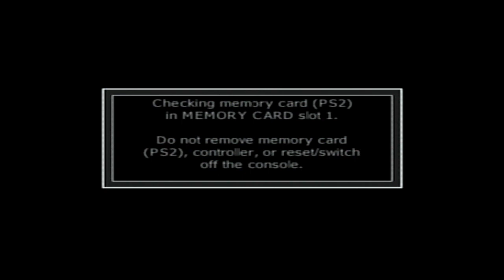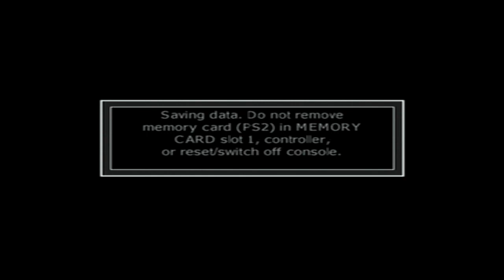(Lets Play) Call of Duty: Finest Hour - PS2 PART 1 Not One Step Back / The Flag Must Fall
I know I haven't posted a lets play in over 2 years (since the small soldiers series.) Since then I've been really busy living an average adult life, paying bills & all that fun stuff. Although recently I've managed to have some time to get back to playing my old PS2 games & I figured why not upload some Call of Duty for my channel (which I've noticed I've gained some new subscribers over the years). I hope you enjoy the video & subscribe for more videos like this, let me know in the comments what other PS2 or PS1 games you'd like to see me play next & I might just have it in my collection. :)